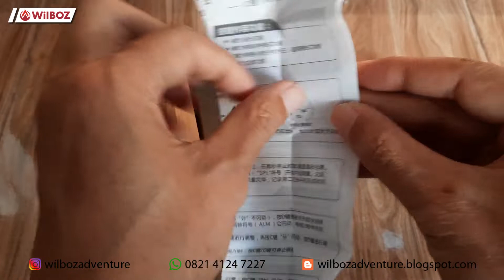Jam Outdoor Keren Co-Trek Adventure Tipe Red Line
Jam outdoor keren produk dari Co-Trek Adventure tipe Red Line
100% Original Product
Fitur: - Analog dan digital
- Layar LCD 12 Digit, Jam Tampilan, Menit, Detik,hari.bulan
- Berpadu Alarm setiap jam dan harian.
- Format 12 / 24H dipilih, Kalender Otomatis.
- Kronograf 1/100 detik dengan fungsi split.
- Lampu latar EL.
- Diameter 4,5cm -include bok kayu
-water resist ready strap hitam